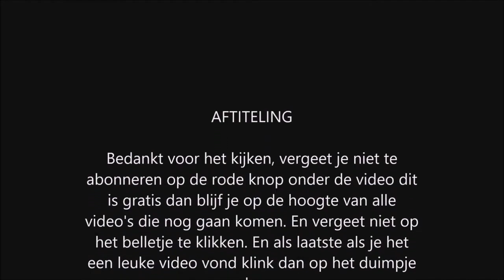Diggy's Adventure geweldige doolhoven 2 | 7 bibliotheek van Da Vinci